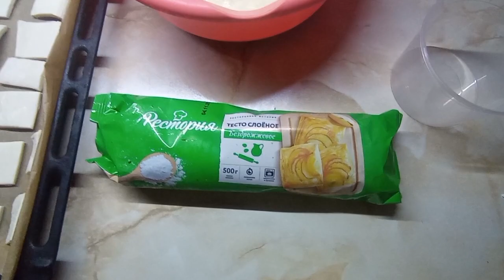Влог 63 .Торт " Ленивый Наполеон"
1 кг слоёного теста
Крем:
180 гр сливочного масла
1 банка сгущенки
1 пакетик ванилина
Все смешать до однородной массы

Выход 6 шт тортиков в посуде  по 0.5 литра